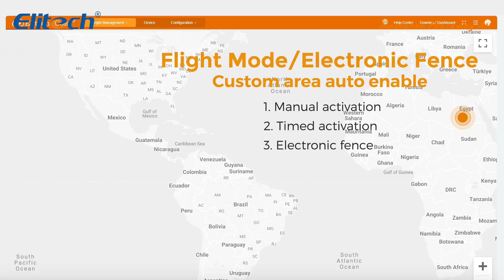Elitech New Launched Reusable Real-time Temperature Humidity Data Logger LogEt-260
LogEt 260 is a 4G reusable real-time temperature and humidity data logger. Some key details about the LogEt 260 include:

1. It is a multi-use temperature and humidity data logger that can transmit data in real-time over a 4G cellular connection.
2. It is designed to monitor temperature and humidity conditions in various applications such as HVAC, cold chain logistics, food storage, etc.
3. The LogEt 260 can record data over long periods and transmit the data to the Elitech iCold cloud platform for remote monitoring and analysis.
4. It features a large LCD, and audible/visual alarms, and is compatible with Elitech's data-logging software.
5. The LogEt 260 is available in different models with different temperature and humidity measurement ranges and battery life options.

Overall, the LogEt 260 is a versatile, connected data logging solution for monitoring environmental conditions across various industries. Its 4G connectivity and cloud-based data management capabilities make it well-suited for remote monitoring applications.